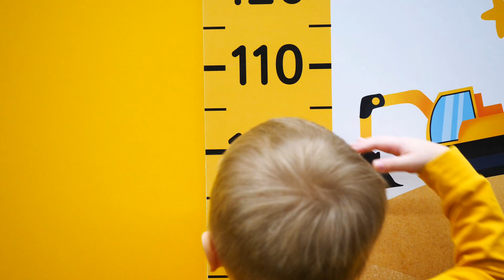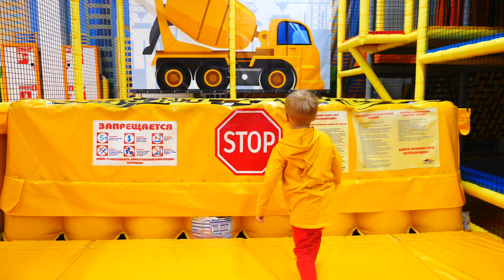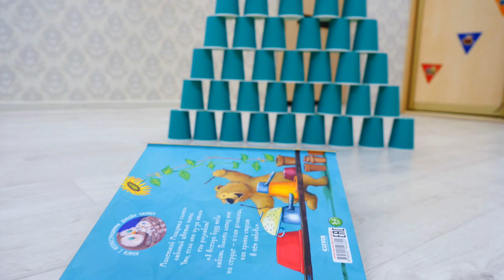Никита каак полицейский ловит ВОРИШЕК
Никита обожает играть в профессию полицейского. Он спасает всех от преступников, ловит их и сажает в игрушечную тюрьму.
В этом видео для детей мы расскажем про то, как малыш Никита в полицейской форме ловит воришек. Так же, в видео, мы собрали для вас множество веселых историй, где Никита и мама играют вместе.
Играть в полицию очень круто. Ребята, а вы играете в полицейских и воришек?